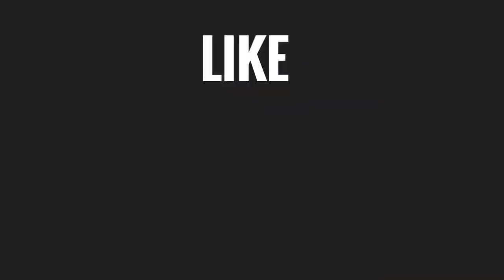Ho chi Minh Travel Vlog Series || Trailer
Welcome everyone for my first ever travel vlog series. Here’s a trailer of my two days trip in the city of Saigon or Ho Chi Minh. Keep updated for new uploads. Love you all mwah 😘